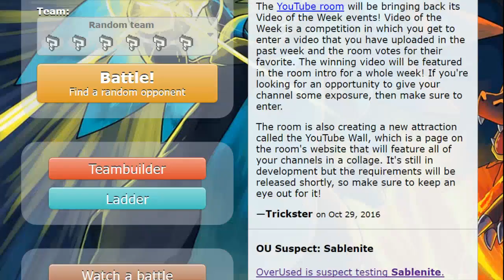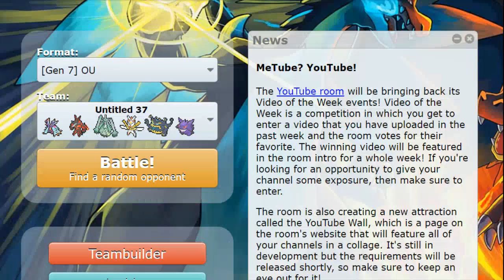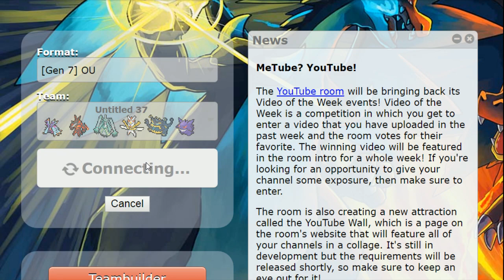UNDEFEATED START! TOXAPEX + ULTRA BEASTS OP! Pokemon Sun and Moon Battles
Doing my first Pokemon Sun and Moon Pokemon Battles and trying out a wild idea. Toxapex and Full Tank Buzzwole core into just Ultra Beast SWEEPS. Its pretty awesome. Getting started with Pokemon sun and moon Wi Fi battles with Pokemon Showdown.

ORDER POKEMON SUN OR MOON
Pokemon Moon Version
Pokemon Sun Version
Pokemon Sun and Moon Strategy Guide
Pokemon Sun and Moon Guide - Fancy

Verlisify Youtube Stuff
Pokémon How To Use - Pokemon Omega Ruby and Alpha Sapphire Pokemon X and Y

- Pokemon Sun and Moon News